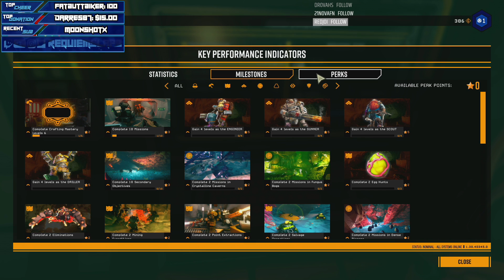WE REFUSE TO ACCEPT DEFEAT! | Deep Rock Galactic (Ep. 4)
**TURN ON UPLOAD NOTIFICATIONS TO NEVER MISS A VIDEO!**

These images might help!